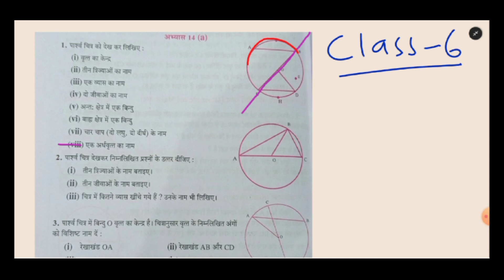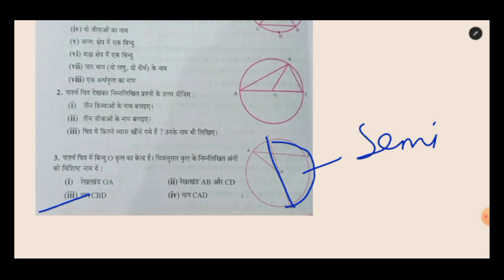Chapter 14 | Exercise 14(a) | Part 2 | Circle | वृत्त | class6 | UP Board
Welcome to this educational video on the basic concepts of circles, designed for class 6 students.

In this video, we will explore the fundamental properties and characteristics of circles that will help you better understand this important geometrical shape. We will explain and introduce the key components of a circle, such as the radius, diameter, and circumference. In addition, we will cover the different parts of a circle, such as the arc, chord, sector, and segment, and explain how they are used in real-world applications, such as measuring angles and distances.

Throughout the video, we will use diagrams and simple language to help you understand the basic concepts of circles in an engaging and easy-to-follow manner. By the end of this video, you will have a solid understanding of circles and be able to apply this knowledge to solve problems related to circles.

So, if you are a class6 student who wants to learn more about circles, or if you are simply interested in geometry, then this video is perfect for you. Watch it now and discover the amazing world of circles! Whether you're new to circles or just need a refresher, this video is perfect for class 6 students who want to master the basics of circles. So, sit back, relax, and get ready to learn all about circles!

Other youtube channel (Jaya Rajput) - An educational channel for class 6th to 12th of all major subjects. A perfect channel for SANSKRIT &
Dive into the world of spirituality & health (Minerva Spiritual)
Homoeopathy & health (Minerva Health) By-: Dr. Sumedha Rajput

Your queries -
What is a circle?
What are the parts of a circle?
How do I find the radius of a circle?
What is the diameter of a circle?
How do I find the circumference of a circle?
How do I find the area of a circle?
How are circles different from other shapes?
What are some real-life examples of circles?
Can circles be different sizes?
How do circles relate to geometry?
How do I draw a circle?
How do I measure the angles of a circle?
What is a chord in a circle?
What is a tangent in a circle?
What is a secant in a circle?
How can I use circles in problem-solving?
What are some advanced concepts related to circles?
What is the history of circles in mathematics?
What are some fun facts about circles?